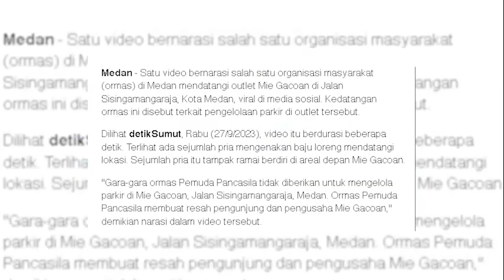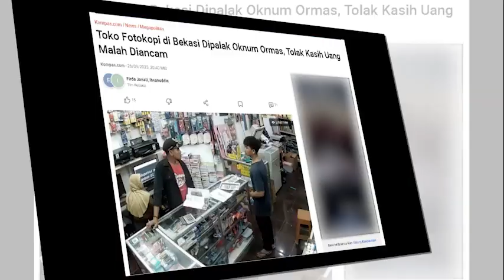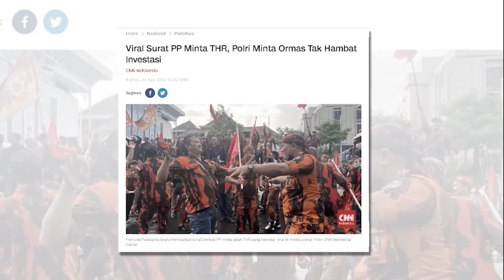BERITA VIRAL!! MARAKNYA PEMALAKAN ORMAS KE PELAKU USAHA!!